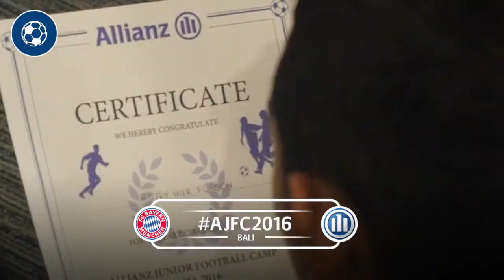AJFC2016: Highlights from Tournament (Day 2)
Take a look at all the highlights from our second and final day of training at AJFC2016. All our players gave it their all to impress Giovane Elber and our coaches. Follow our AJFC2016 hashtag on Instagram and Facebook tomorrow to see which boys make it to Munich in the fall!